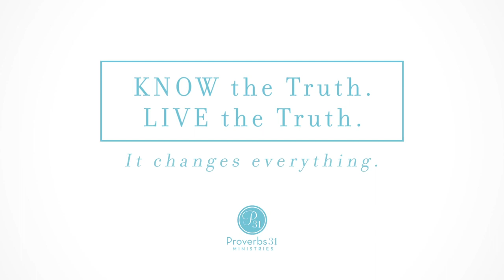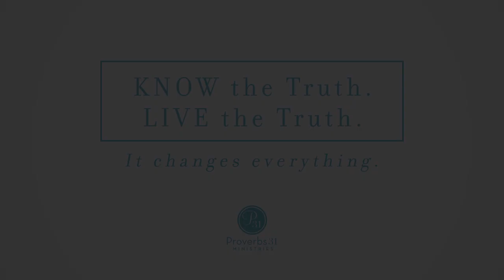Week 6: Now What?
Your mind is changing. And in this victory, we can see that we don't have to be defined by our thoughts and struggles. In our last week of the "Get Out of Your Head" Online Bible Study, Kendra LeGrand and author Jennie Allen discuss how to move on from this study, or even a season of life where you're faced with: "Now what ? What's next?" When our thoughts start to spiral, bring them back to the One who's continually showing us freedom is possible, and it's just within our reach.